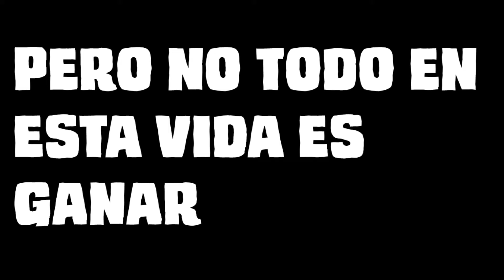1vs1 | Pot PvP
Bueno bueno shavos un nuevo video de PvP esta vez en Pot PvP en el server de MineLC espero que les guste y dejar su laic para mas videos asi